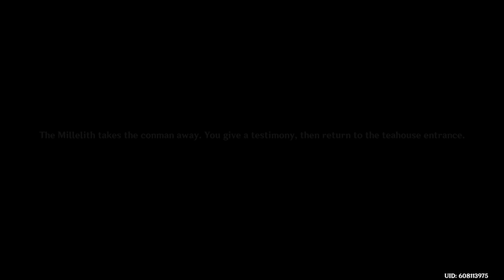Genshin Impact [Part 404] Kaeya's Hangout Event: Act 1 | Kaeya's Sudden Elaborate Plan Is Clever!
Part 404 | Kaeya's Hangout Event: Act 1 | Kaeya's Sudden Elaborate Plan Is Clever!